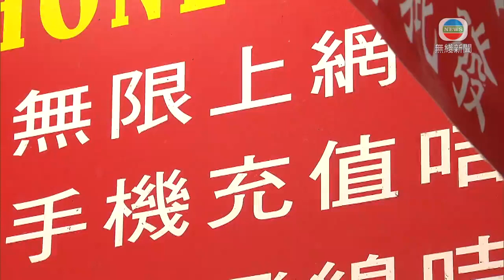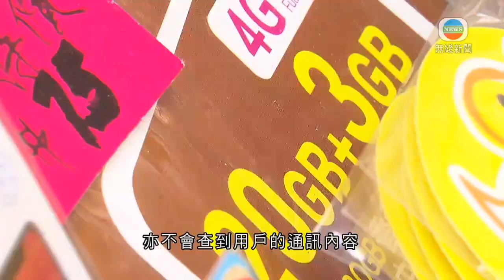邱騰華指電話卡實名制能防止罪案 不影響各行業使用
商務及經濟發展局局長邱騰華表示，電話卡實名制能防止罪案發生，亦不會影響各行各業，包括新聞界使用。

商務及經濟發展局局長邱騰華說：「現在很多罪案發生，其實是鑽這個空子，他打電話犯案，無論是電話騙案或嚴重罪行，甚至如警方所說的，有時是譬如炸彈設置等，用這些方便，就是用電話卡以為無人可追查到他。整個實名制無分行業，所以我很難說，如果是新聞界來你就可毋須實名，或者報料等，新聞自由、舉報等，在香港而言，如他不違法時絕對可做。但在設計上，很難說剔出一欄為這行業，專是這個可豁免於實名。」

邱騰華強調，用戶資料由電訊商儲存，當警方懷疑涉及罪案時，可向電訊商索取資料，亦不會查到用戶的通訊內容；又指電話卡實名制是全球主流，當局在保障用戶私隱方面已諮詢私隱專員意見。